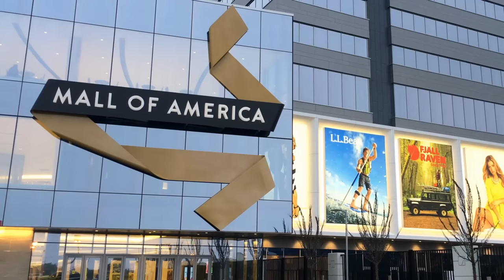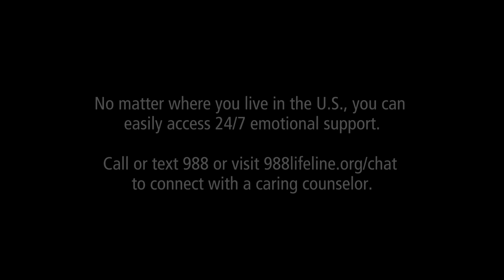FENTANYL KILLS: Zachariah Mustafa's Story-his mother's perspective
A mother shares her story of losing her 23-year-old son to fentanyl poisoning in this warning about the dangers of illicit fentanyl. To use this documentary at high schools or in other educational applications, contact Texas Pictures through our

Zachariah's Story from a cousin's perspective is also part of this series. Here's a link to that story